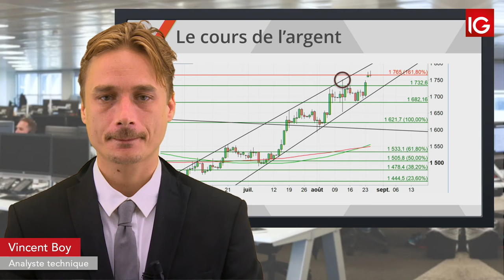Bourse - ARGENT, l’apaisement de la Chine impacte l’once- IG 26.08.2019